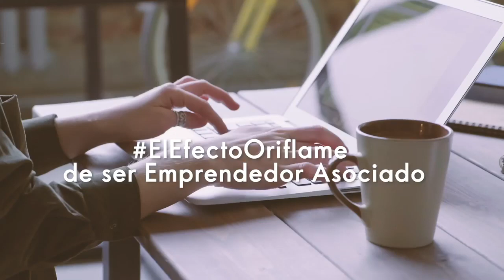El Efecto Oriflame